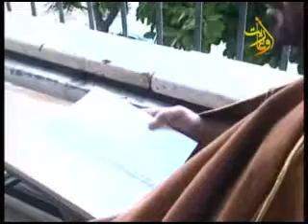قناة اوغاريت برنامج رمضان والناس 9 7 2015 ح 7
قناة أوغاريت برنامج رمضان والناس ح 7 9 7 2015